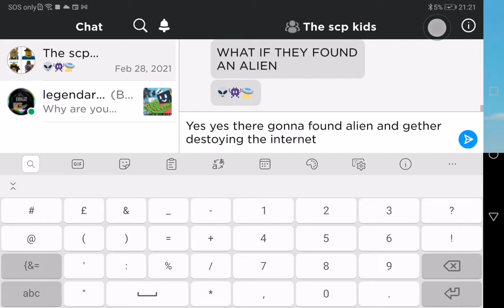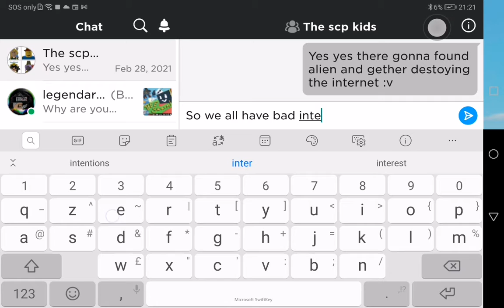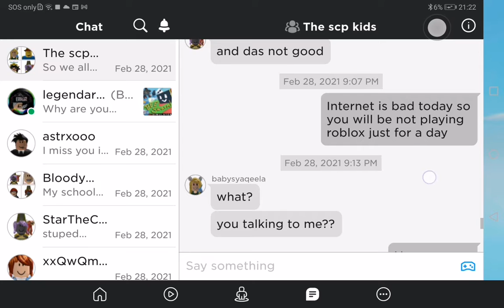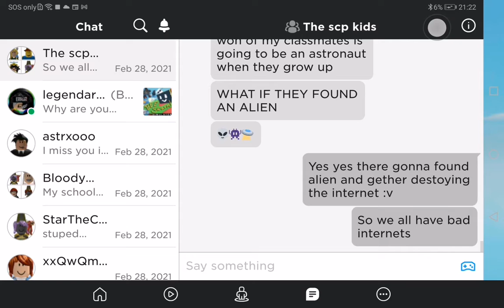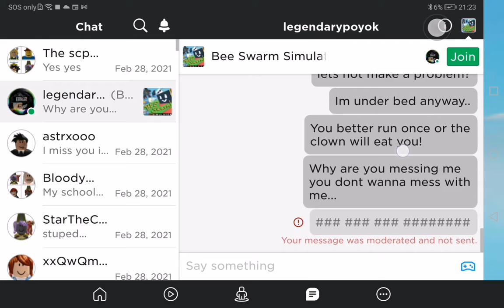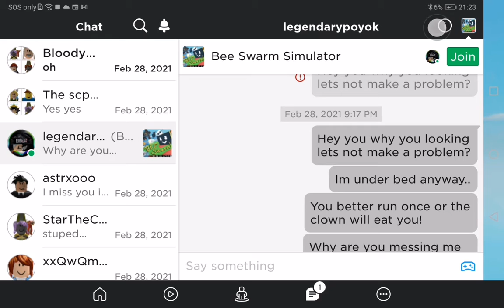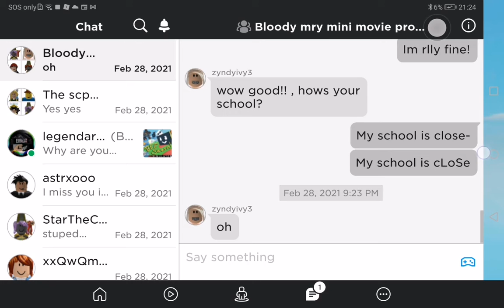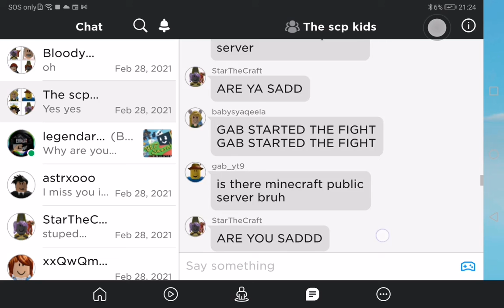The aliens are destroying the internet be ready! 😢